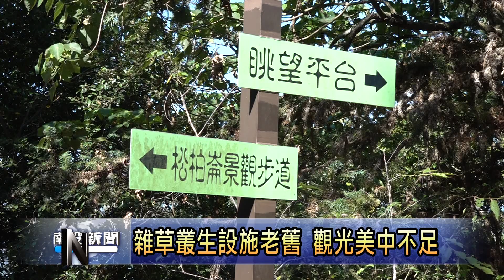南投新聞 國姓松柏崙步道遊客反應雜亂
國姓鄉北港村有很多登山步道，其中全長三公里的松柏崙步道，沿途風景美麗。不過最近村民、遊客反應，這條步道有部份設施老舊破損，雜草叢生，影響觀光旅遊品質。村長表示，因為經費欠缺，管理維護有困難。日前縣長、立委下鄉會勘，並且答應爭取經費改善。